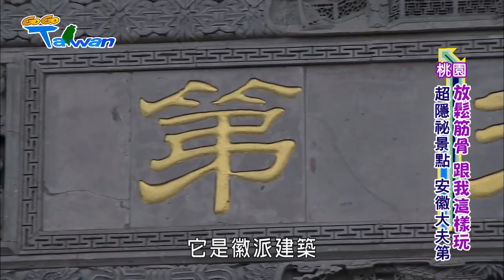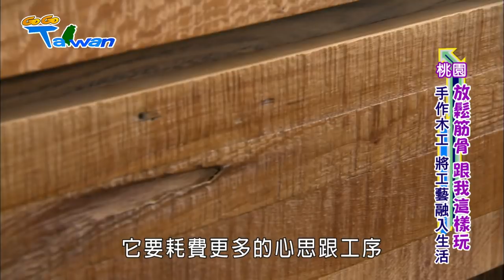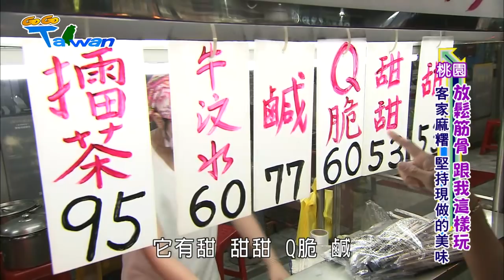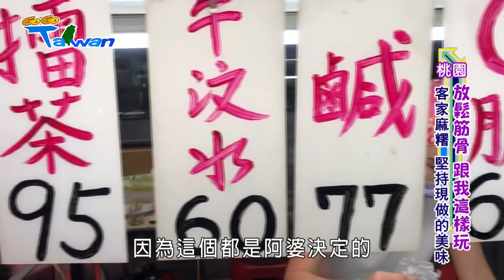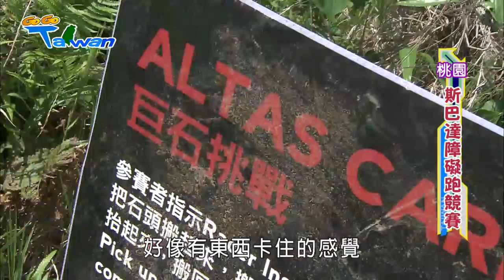[HD] GoGoTaiwan Ep311 桃園 疲勞"頂摳摳"?快來鬆一下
■□本期精彩■□
02:19 超隱祕景點 安徽大夫第
08:34 老診所 變身咖啡廳
16:22 手作木工 將工藝融入生活
22:33 客家麻糬 堅持現做的美味
28:39 住一晚 總裁級度假享受
33:30 斯巴達障礙路跑賽